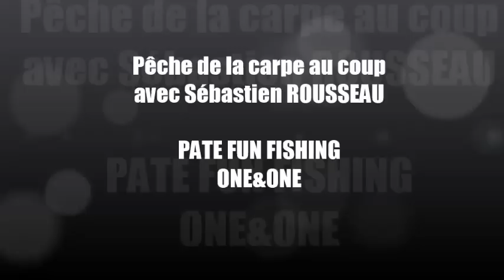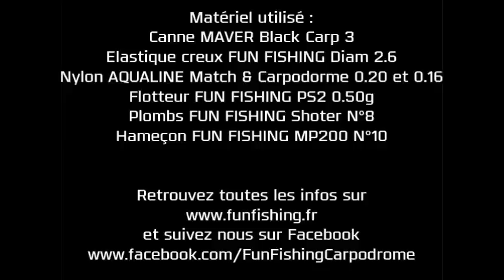Préparation de la Pâte One & One Fun Fishing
Suivez pas à pas Sébastien Rousseau dans la préparation de la pâte One & One. Tout ce que vous devez savoir se trouve ici !